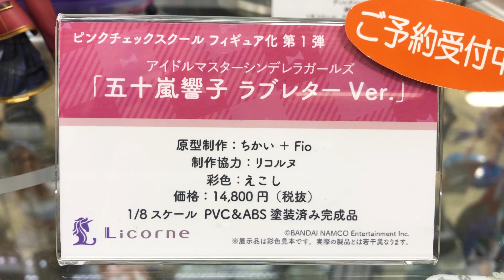【アイドルマスター シンデレラガールズ 五十嵐響子 ラブレターVer. 1/7スケールフィギュア】リコルヌ figure review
■ご紹介した商品のご予約はこちらから
五十嵐響子 ラブレターVer.

ーーーーー★ーーーーー

リコルヌから予約開始されました、アイドルマスター シンデレラガールズ 五十嵐響子 ラブレターVer.の展示品フィギュアを撮影しました。
今のご時世にラブレターとは！
欲しい！w